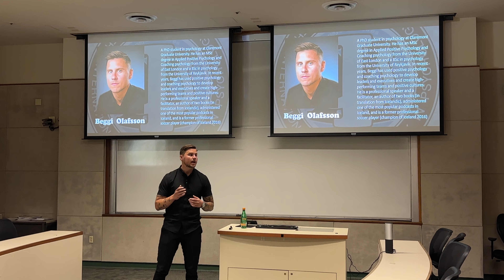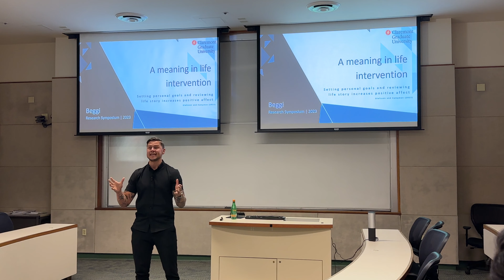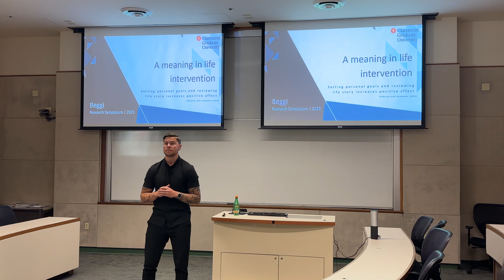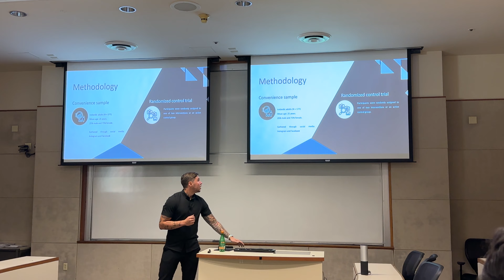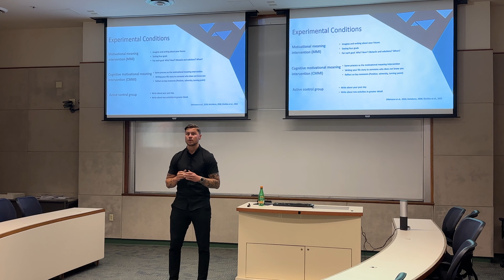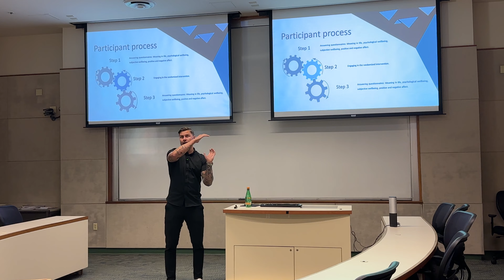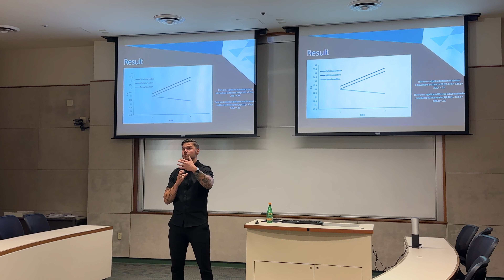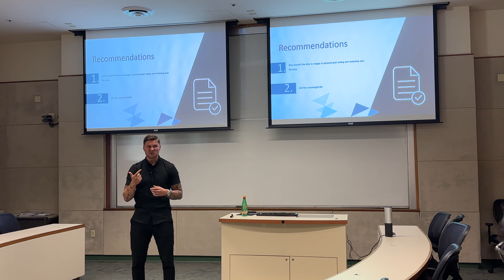Research symposium: Meaning in life